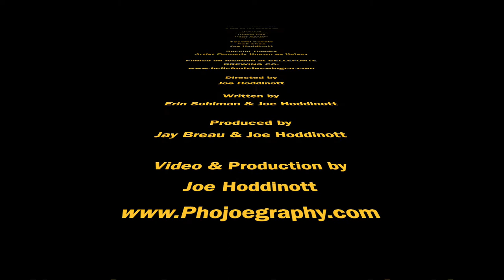The Bellefonte Ball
Short Film for Bellefont Brewing Co.'s 2019 Masquerade Ball.